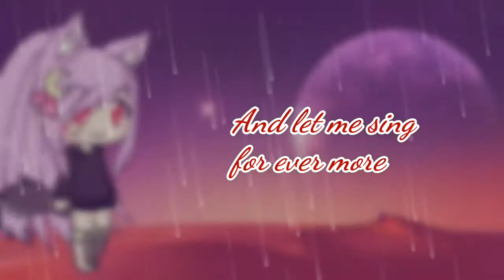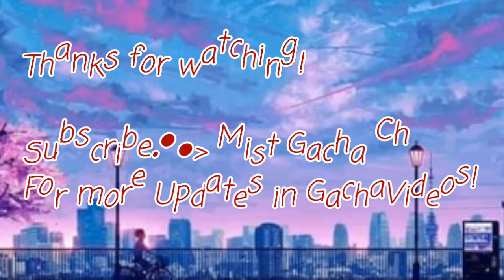Fly Me To The Moon ( Lyrics) Gacha Life || GLMV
While busy in making a new gacha life mini movie. I make this Music Video in 4 hours hahaha... okayy.. its just an easy edit!

Used app in editing:

Power Director

See you in next update!